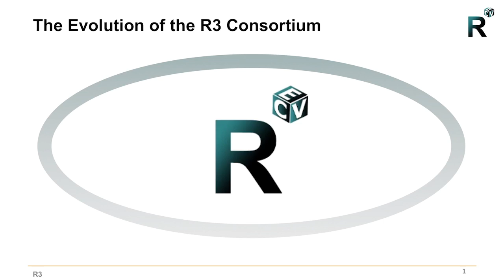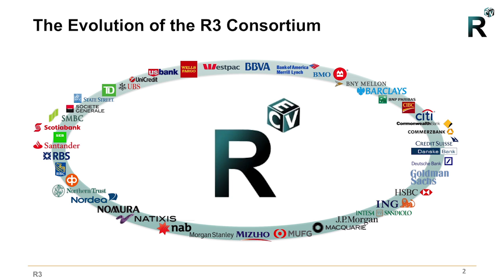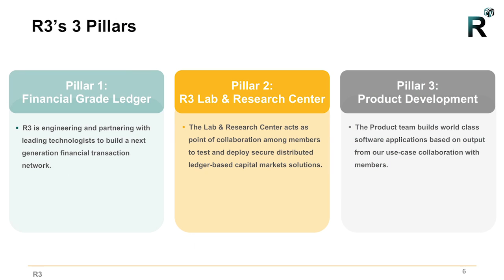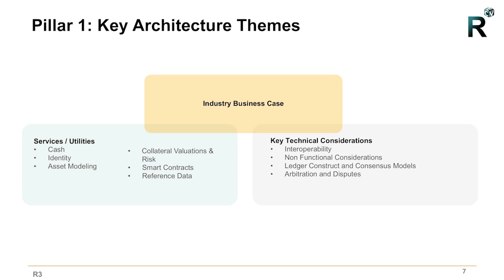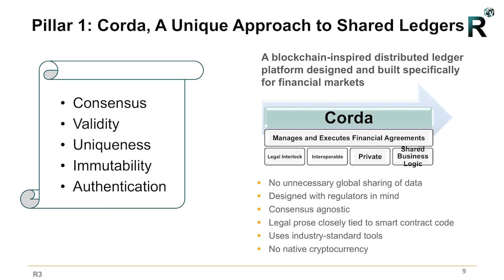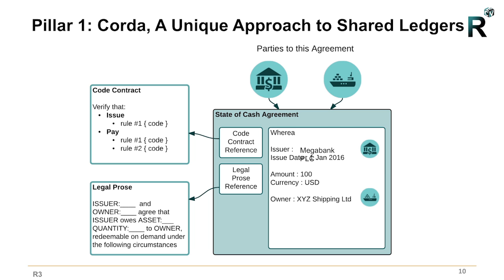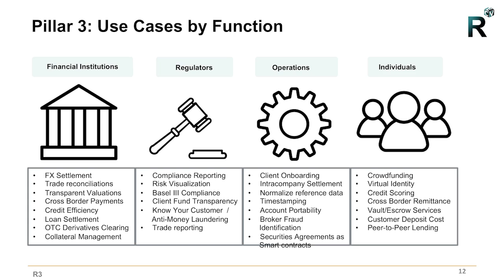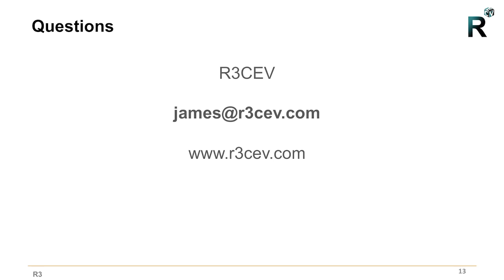James Carlyle, R3 CEV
James Carlyle, Chief Engineer at R3CEV, a consortium of the world’s largest banks that is promoting the technology and adoption of distributed ledger technology

Speaking at our February FinTech Open Mic Night - Blockchain Finance in Jersey